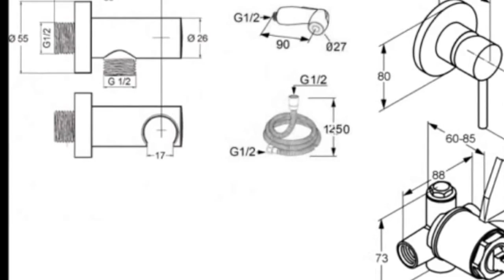Гигиенический набор Kludi Bozz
Смотрите видео обзор и узнавайте все о наборе Kludi Bozz (Германия)!

Комплектация:
1. Гигиенический душ Kludi Bozz 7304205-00
2. Шланговое подсоединение с держателем для душа Kludi 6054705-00
3. Смеситель однорычажный для душа Kludi Bozz 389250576
4. Скрытая часть смесителя душа Kludi 38826